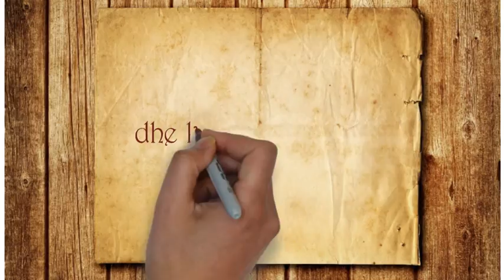Kurrë mos harro...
Kush je...?
Nga vjen...?
dhe ku do të shkosh...?